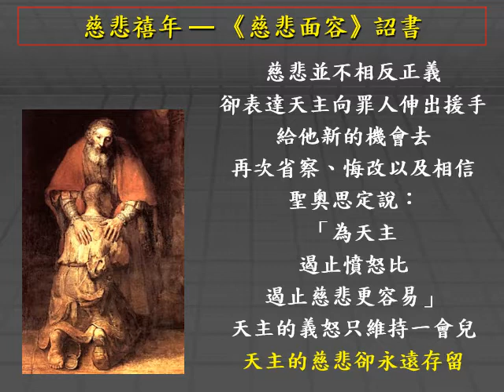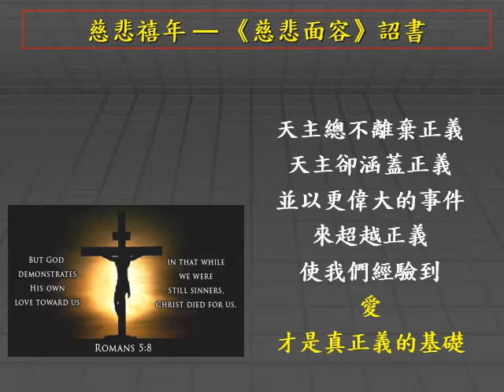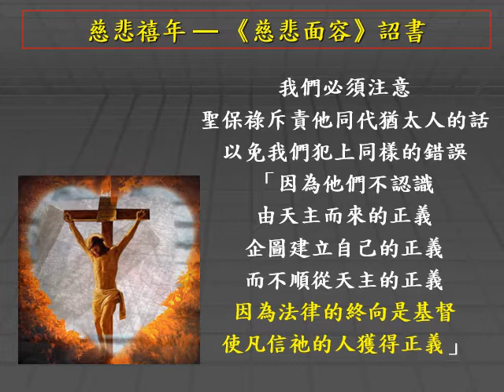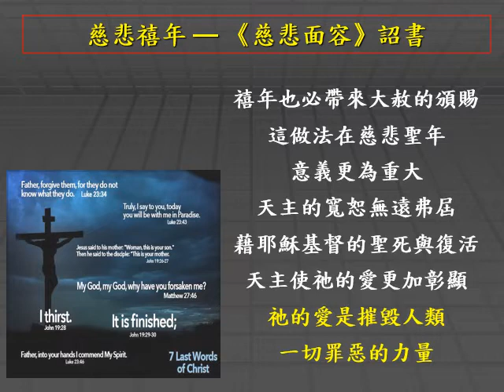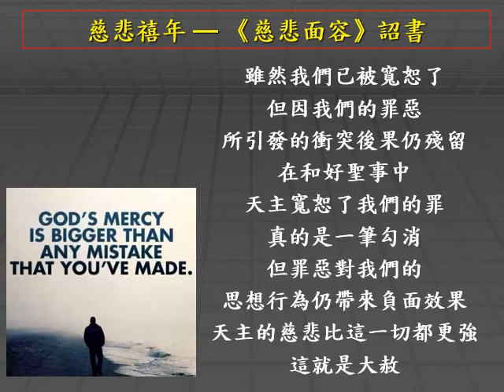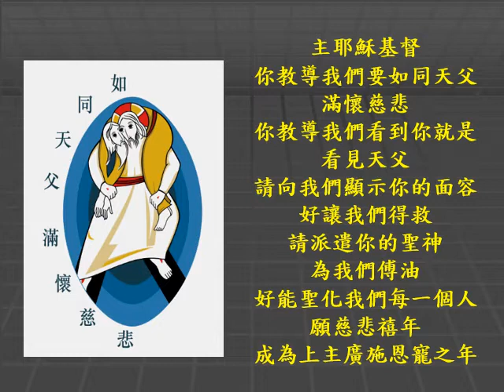主日三分鐘 : 慈悲特殊禧年 - 教宗詔書《慈悲面容》Misericordiae Vultus (8)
【21】慈悲並不相反正義，卻表達天主向罪人伸出援手，給他新的機會去再次省察、悔改，以及相信。歐瑟亞先知的經驗可幫助我們看到慈悲如何超越正義。先知生活於猶太人歷史中最動盪的年代；國家面臨崩潰，百姓對盟約不忠，他們離棄天主，失去了祖先的信仰。按人的邏輯，天主想放棄這群不忠的子民，是合理的，因為他們沒有遵守與天主立下的盟約，理應受罰，也就是：流徙。先知的話可供作證：「他們要返回埃及，要亞述作他們的君王，因為他們拒絕歸依我」（歐11:5）。然而，在這呼求正義的祈禱之後，先知斷然改變了他的口吻，而顯露天主的真面容：「厄弗辣因！我怎能捨棄你？以色列！我怎能拋掉你。我怎能使你如同阿德瑪，待你如同責波殷？我的心已轉變，我的五內已感動；我不再按我的盛怒行事，不再毀滅厄弗辣因，因為我是天主而不是人，是在你中間的聖者，而不是伏於城門的仇敵」（歐11:8-9）。聖奧思定幾乎是註釋先知這番話，說：「為天主，遏止憤怒比遏止慈悲更容易」[13]，也真是如此，天主的義怒只維持一會兒，天主的慈悲卻永遠存留。
如果天主把自己只限於正義，祂就不再是天主，而是變得像人一樣，只要求尊重法律。但單單正義並不足夠。經驗指出，只求伸張正義會導致正義淪亡。故此，天主以祂的慈悲和寬恕，來超越正義。但這不表示正義被貶抑或不必要了。相反，任何人犯錯都必須付上代價。可是，這只是悔改的起步，而不是終點，因為這正是人感受到天主的憐憫和慈悲的開始。天主總不離棄正義。天主卻涵蓋正義，並以更偉大的事件來超越正義，使我們經驗到愛才是真正義的基礎。我們必須注意聖保祿斥責他同代猶太人的話，以免我們犯上同樣的錯誤：「因為他們不認識由天主而來的正義，企圖建立自己的正義，而不順從天主的正義：因為法律的終向是基督，使凡信的人獲得正義」（羅10:3-4）。天主的正義是祂的慈悲──透過耶穌基督的聖死與復活而分施給每個人的恩典。這樣，基督的十字架就是天主向我們所有人及向全世界所施行的審判，因為藉著十字架，基督給予我們愛情和新生的確證。

【22】禧年也必帶來大赦的頒賜。這做法在慈悲聖年意義更為重大。天主的寬恕無遠弗屆。藉耶穌基督的聖死與復活，天主使祂的愛更加彰顯；祂的愛是摧毀人類一切罪惡的力量。藉此逾越奧蹟，以及教會的中保角色，使與天主和好，成為可能。這樣，天主時常樂於寬恕，且總不厭倦地以常新又使人驚訝的方式，施以寬恕。畢竟，我們都深明在罪惡下的經歷。我們知道我們是被召邁向成全的（參瑪5:48），但我們也感到罪惡的重擔。我們既感受到恩寵的轉化能力，又感受到我們在失落的處境下罪惡的遺害。雖然我們已被寬恕了，但因我們的罪惡所引發的衝突後果仍殘留。在和好聖事中，天主寬恕了我們的罪，真的是一筆勾消，但罪惡對我們的思想行為仍帶來負面效果。但是，天主的慈悲比這一切都更強。這就是大赦，即是父透過基督的新娘──祂的教會，走向已蒙寬恕的罪人，使他脫離罪惡殘留給他的後果，使他能以仁愛行事，在愛中成長，不致重墮罪愆。
教會在聖人的共融中生活。在感恩祭中，這份天主所賜的共融，使我們得與不可勝數的聖人及真福（參默7:4），達成靈性的連結相通。他們的聖德在我們軟弱時，作我們的助佑，使教會能以她慈母般的祈禱，以及她的生活方式，幫助她軟弱的成員，由其他成員得到強化。故此，活出聖年大赦，意指奔赴天父的慈悲，確信祂的寬恕必延伸至信者的整個生命。求得大赦，就是要經驗教會的聖德，她給眾人賜贈基督救贖的果實，好使天主的愛和寬恕，無遠弗屆。讓我們愈加活出禧年，呼求天父寬赦我們的罪，使我們沐浴在祂充滿慈悲的「大赦」中。

[13] 講道集：論聖詠76，11。